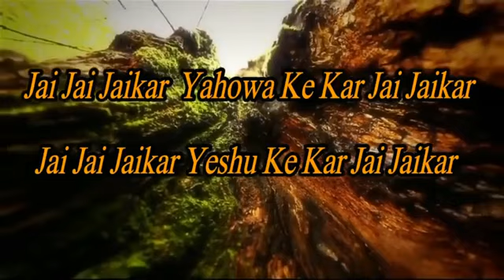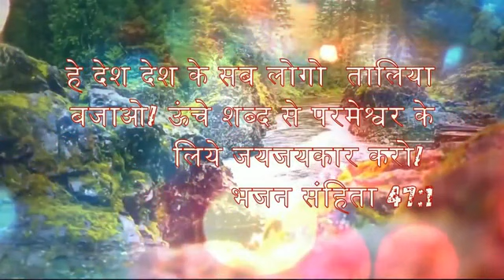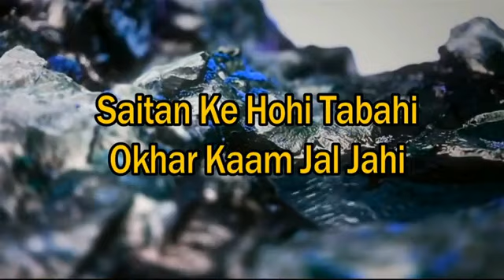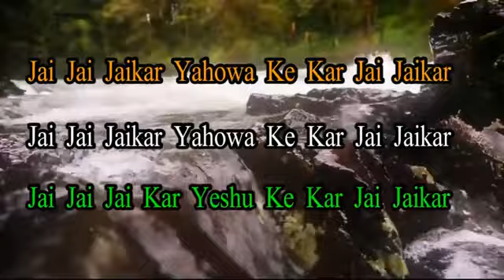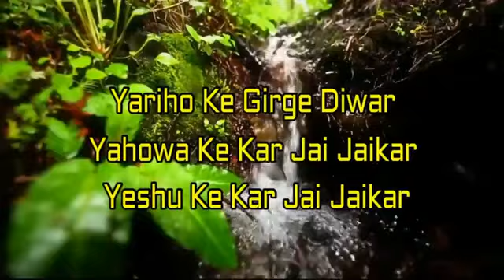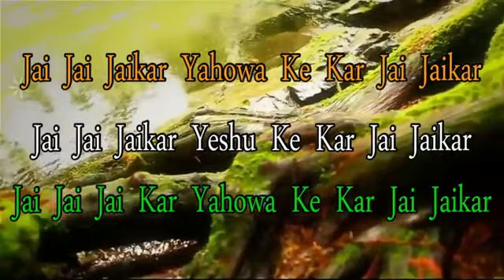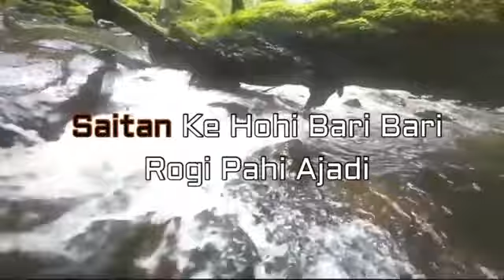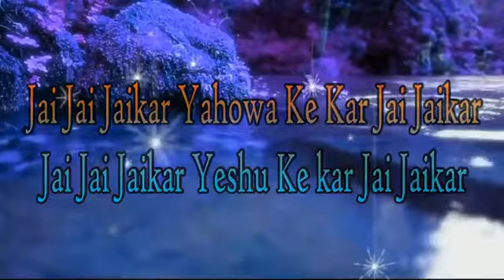Jai Jai Kar||CG Christian Song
Welcomes To My Channel
Cg Christian Media.

आप सभी को हमारे उध्दारकर्ता
मुक्तिदाता प्रभु यीशु मसीह के नाम से जय मसीह की।

के चलते upload कर रहा हूं।
मेरा किसी भी किसी भी प्रकार की भावना से upload नहीं
कर रहाहूं।

Please Do Not Disturb Me.
Notified.
Cg Christian Song
Cg Christian Media